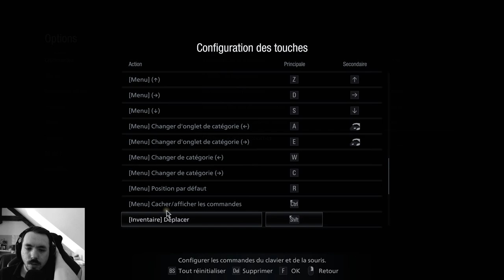[Rediff] Let's play Resident Evil Village #05 Mamie is back ❤️